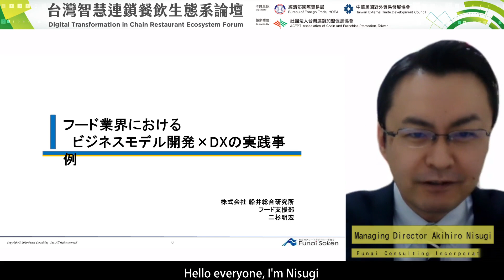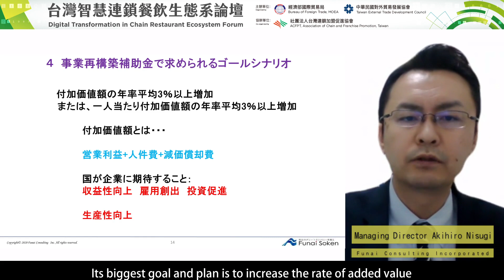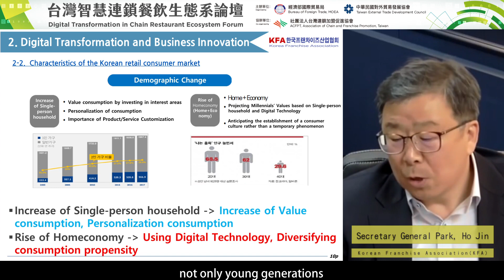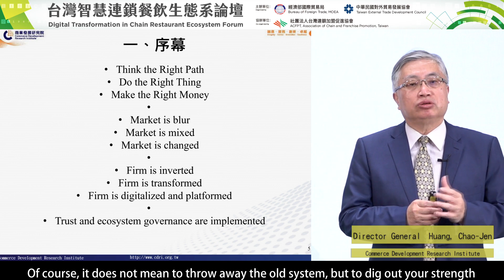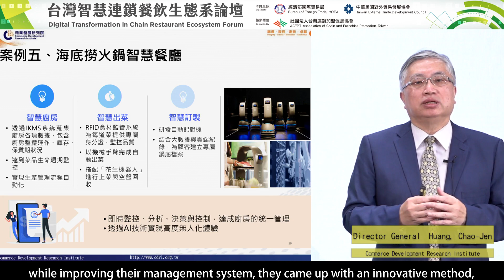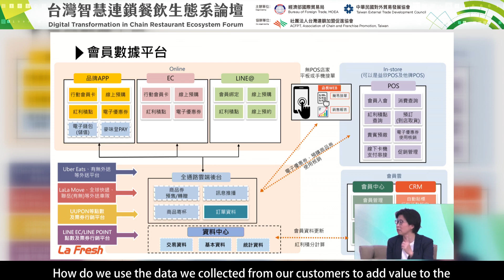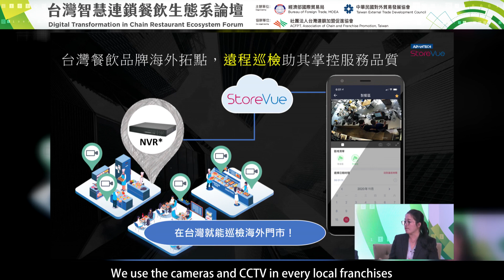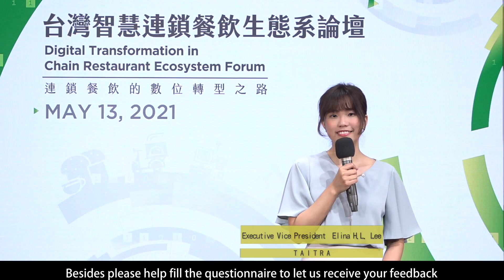【Life - Franchise】🌟Digital Transformation in Chain Restaurant Ecosystem Forum🌟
🌟Digital Transformation in Chain Restaurant Ecosystem Forum🌟

《Keynote Speech》
1:00 Digital Transformation of Food & Restaurant Industry in Japan Under the New Normal - Akihiro Nisugi / Managing Director, Funai Consulting Incorporated

28:30 Digital transformation of food & restaurant industry in Korea facing Covid-19- Park, Ho Jin / Secretary General, Korean Franchise Association (KFA)

40:16 Digital transformation of chain restaurant industry in low touch economy- Huang, Chao-Jen / Director General, Commerce Development Research Institute

《Panel Discussion》
1:08:33 Digital Transformation of Chain Restaurant Ecosystem in Taiwan
Host: Elina H. L. Lee, Executive Vice President, TAITRA
Speakers:
1. Ben Ke Deputy Secretary-General, Association of Chain and Franchise Promotion, Taiwan
2. Ray Weng Director, YoungQin International Co.,Ltd.
3. May Kang Chief Executive Officer, LaFresh Information
4. Grace Liu Business Development Manager, Advantech iCity Services (AiCS)
5. Liang-Ju Chen Chairman, I HOME SMART Technology Company